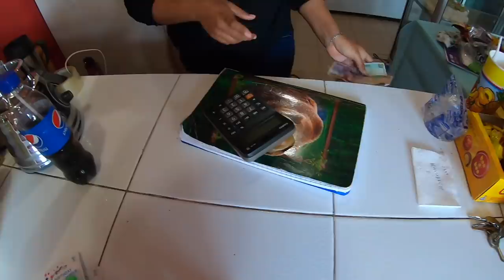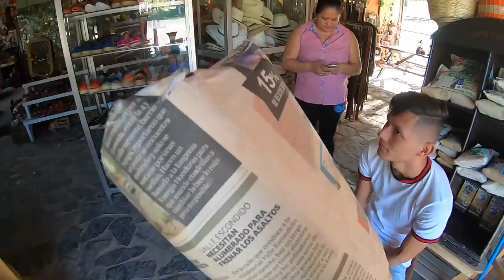NUNCA LE HABÍAN CELEBRADO UN CUMPLEAÑOS PERO SUS 76 FUERON BIEN CELEBRADOS👵🎉Leonel Villanueva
MIL GRACIAS DE ANTEMANO POR EL APOYO😍🇭🇳